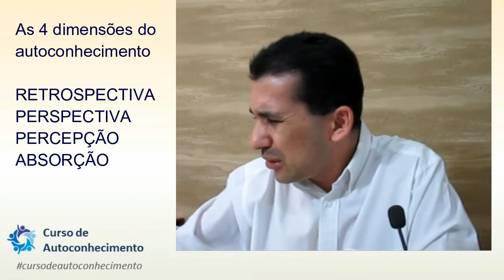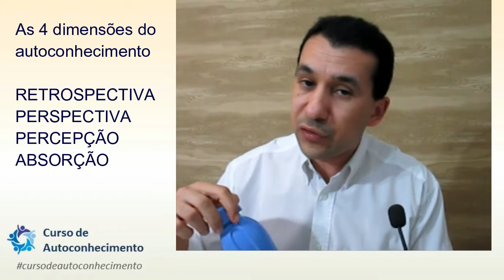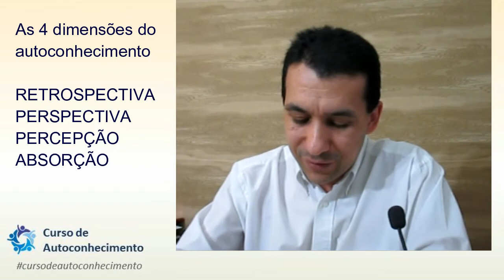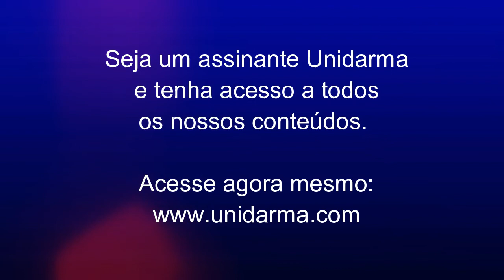SEM ENTENDER ISSO NÃO DÁ PARA FALAR DE AUTOCONHECIMENTO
Percebo que tem muita gente por aí falando de autoconhecimento, sem saber do que está falando. Neste vídeo (trecho de aula do Curso de Autoconhecimento) quero esclarecer algumas coisas.

Este breve material faz parte do grande projeto que desenvolvemos na Unidarma, nossa escola online de Evolução Pessoal.

Seja sócio colaborador da Unidarma e tenha acesso a todo nosso conteúdo.
Por meio de uma pequena contribuição simbólica você terá acesso a centenas de cursos que ajudarão você a se dar bem na vida, além de áudios de relaxamento e brindes especiais.
Você também poderá participar de nossas aulas ao vivo e ter acesso a vários recursos e ferramentas que ajudarão você a conquistar seus objetivos.

São centenas de vídeos e palestras sobre Autoestima, Autoconfiança, Autoconhecimento, Poder Pessoal, Sucesso, Prosperidade, Meditação, Feng Shui, Motivação, Formação de Coaches e Terapeutas e muito mais!

AVISOS LEGAIS:
Nosso objetivo maior é transmitir uma mensagem que transforme a vida das pessoas.
Você a baixar, copiar e distribuir livremente o conteúdo deste canal em seu próprio canal do Youtube ou mesmo em outras mídias.